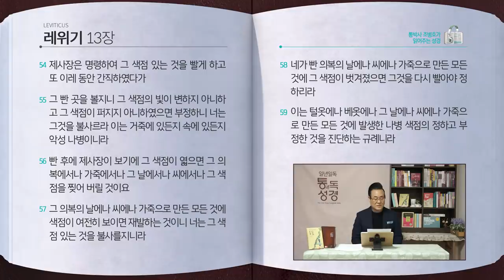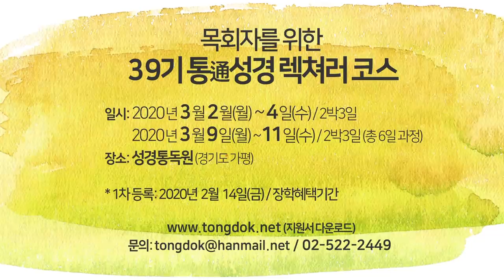[36일] 레위기 11~13장 | 통박사 조병호와 함께 읽는 성경통독